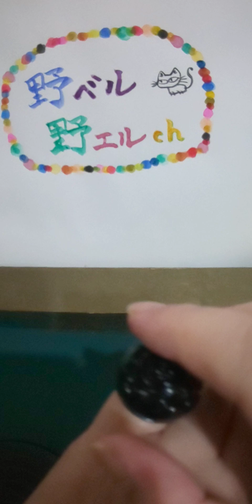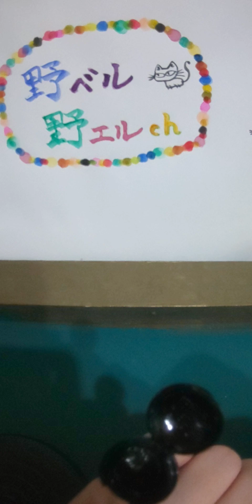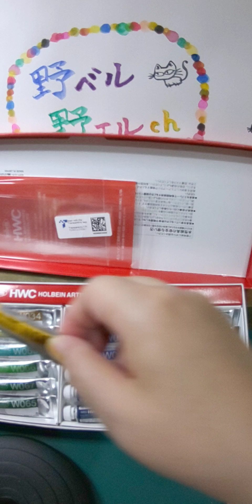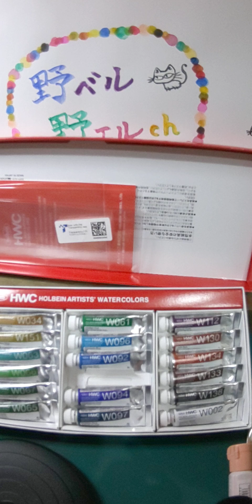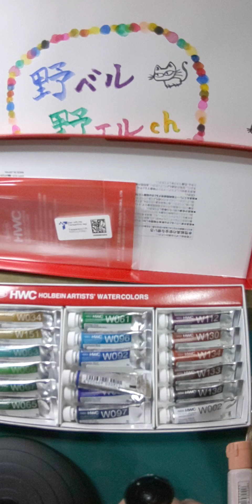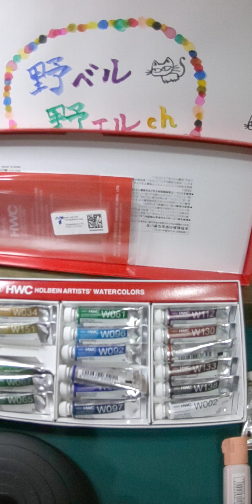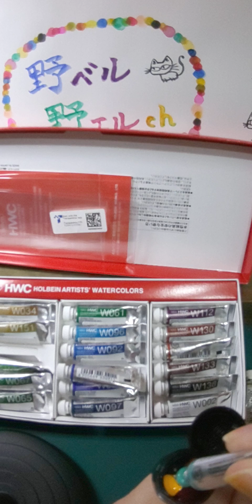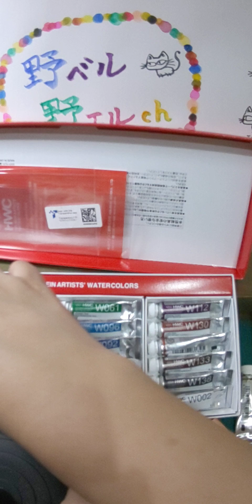ANNA SUIのリップリングで、指輪パレット作ったよ😃✨👏